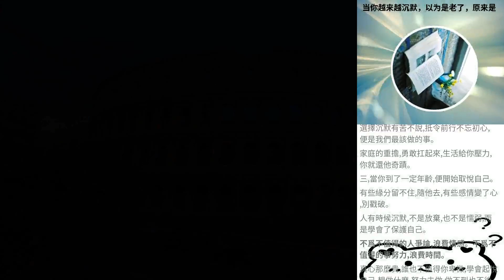當你越來越沉默，以為是老了，原來是